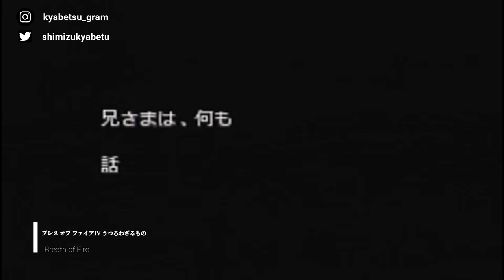【救えねぇ...】悲惨な死を迎えたゲームキャラクター 4選